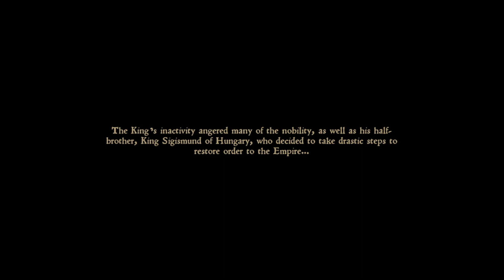Kingdom Come Deliverance (Hardcore) Ep. 1: Our happy life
Today we begin a new adventure on the channel. We know the situation of the war in the country where we live where one of its leaders wants to take total control. After knowing this story we meet Henry, our protagonist, who lives in a fiefdom where he must run errands for his father, the blacksmith, and his mother in the town. I hope everyone enjoys this adventure.